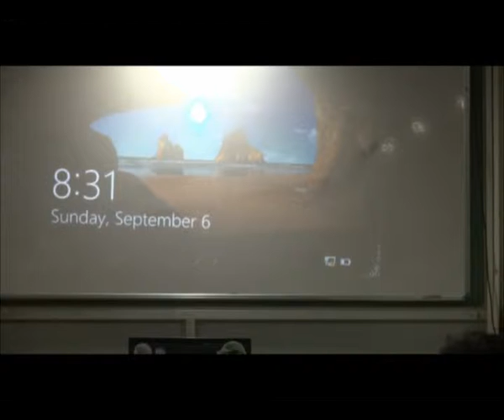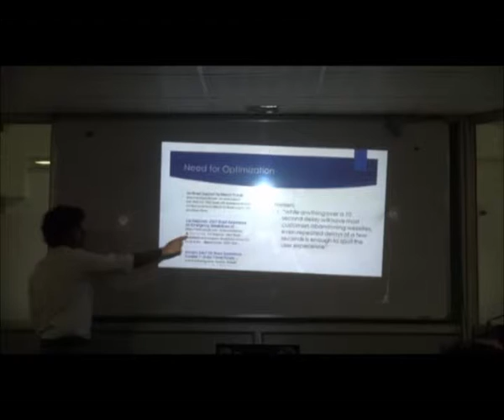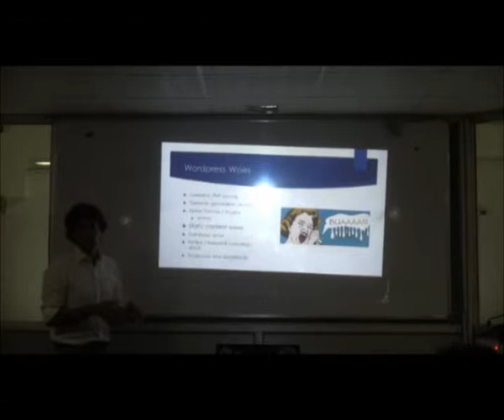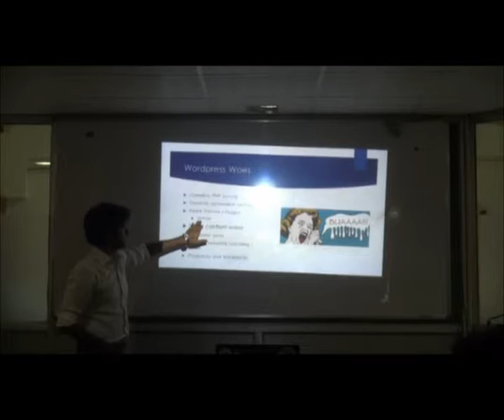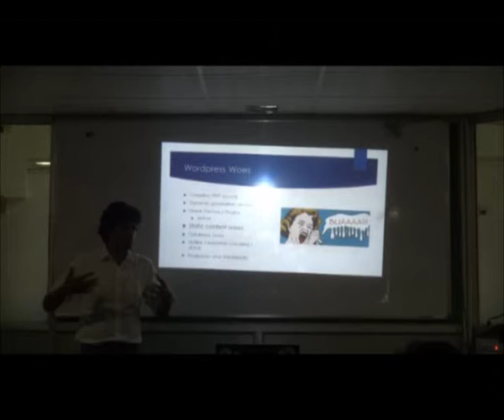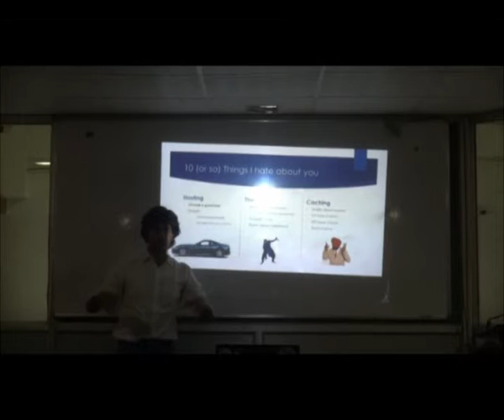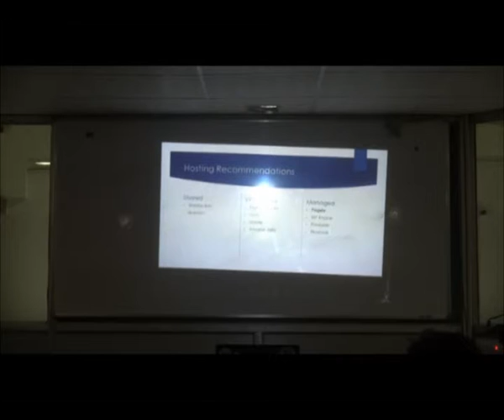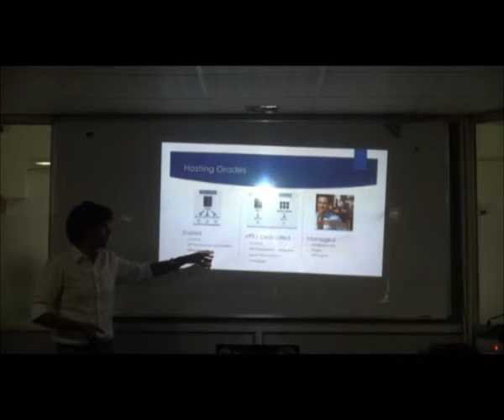Security, efficiency and a touch of Varnish – Efficient WordPress for everybody: Shaunak De